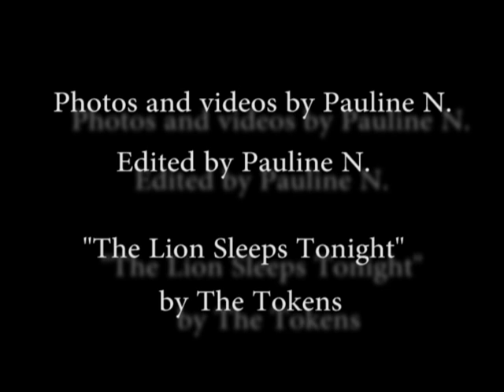TFTMC Summer Camp - SNAPSHOTS - "The Lion Sleeps Tonight"